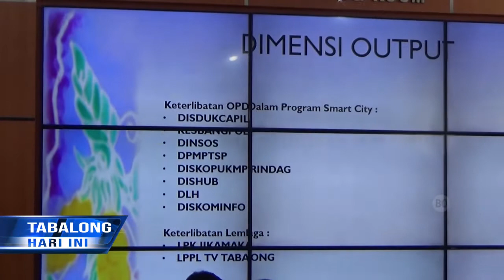Pemkab Tabalong Optimis Smart City Tabalong Dapatkan Hasil Maksimal